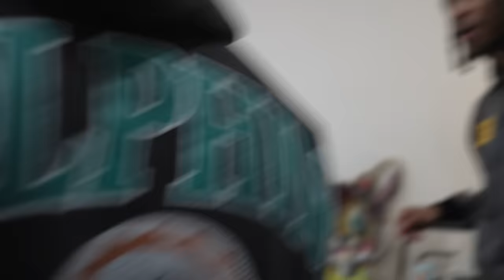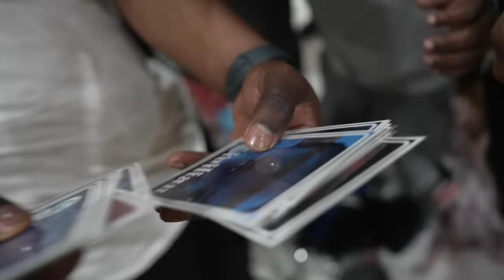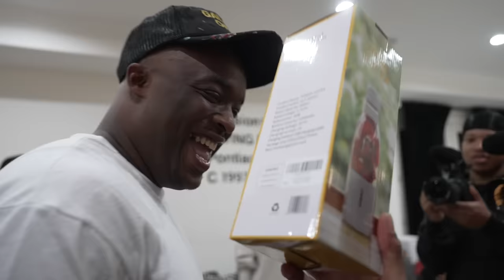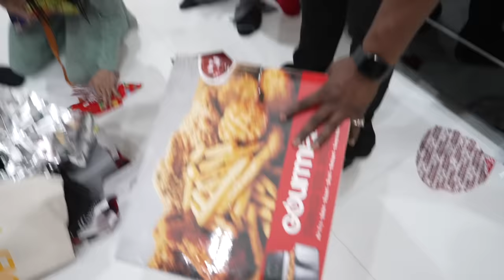DDG SPENDS $200,000 ON CHRISTMAS!! **SHE CRIED**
MERRY CHRISTMAS!! THANK YOU FOR EVERYTHING.. I LOVE YOU!!